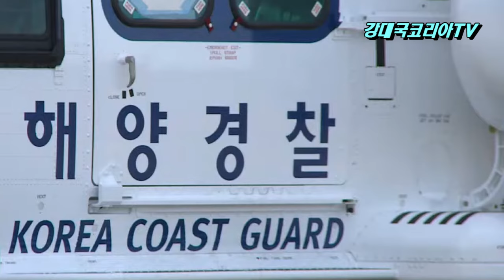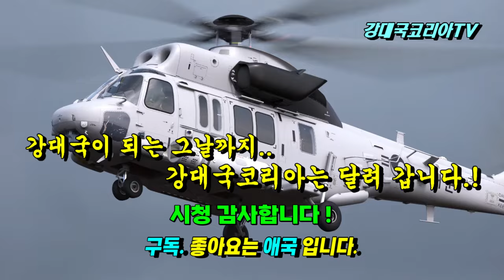국산 헬기 수리온 첫 수출 초읽기 돌입. UAE 6천억, 이라크 1.1조원. 개인 재산 420조원 무함마드 UAE 대통령 5월28일 방한 확정. LAH도 수출 대기 들어가.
KAI  국산 헬기 수리온 첫 수출 임박, UAE 6천억 이라크 1.1조원 계약 초읽기 돌입

재산 420조. UAE 대통령 28일 전격 방한
수리온 첫 수출 UAE 일까. 이라크 일까요?
대한민국 첫 헬기 수출이 임박했습니다.
대상은 UAE와 이라크 인데요.
두 나라 중 어느 나라가 먼저 계약서에 서명할지 관심이 높아지고 있습니다.
증권시장 분석가들은 5월 28일 UAE 대통령 방한 시점에, 약 6천억원 규모의 헬기 수주 가능성이 높다고 전망하며, 6월중 예상하는 이라크의 약 1조1천억원 규모의 헬기 계약 체결도 기대된다고 전하고 있습니다.
한국항공우주산업 카이도 올해 수리온과 LAH 등 헬기 수출의 원년이 될 것이라고 말한 바 있는데요.
구체적으로는 아랍에미리트(UAE)가 최초 계약자가 될 것으로 점쳐지고 있습니다.
그것은 28일 무함마드 빈자이드 알 나흐얀 UAE 대통령의 방한이 예정되어 있어, 방한 중 수리온 수출 계약이 성사되는 것 아닌지 관심이 높아지고 있기 때문입니다.